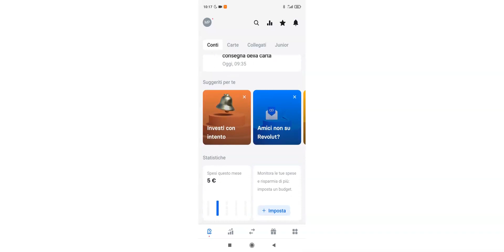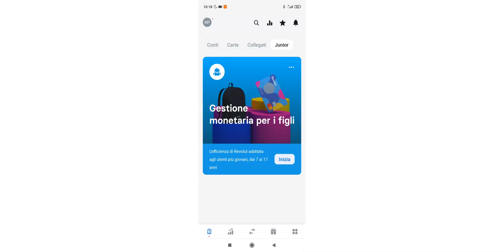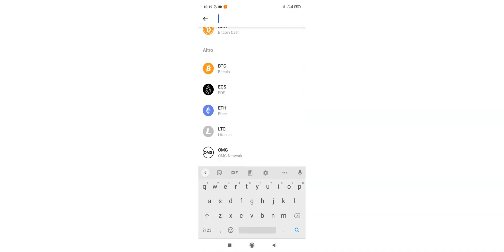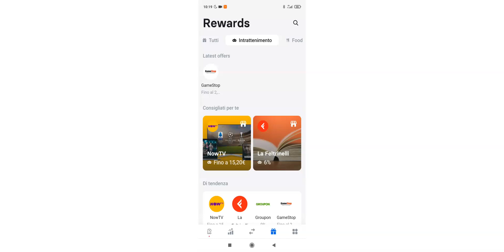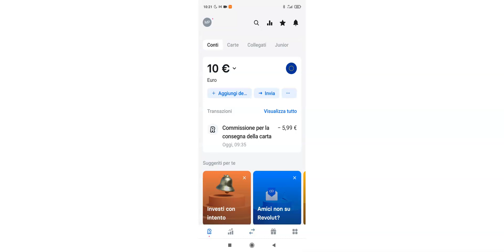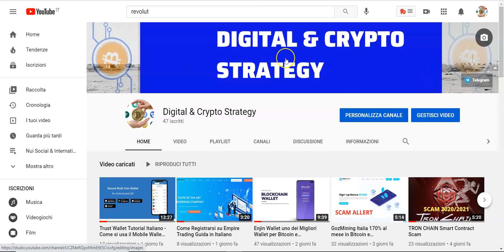Come Funziona REVOLUT 💳 la Carta Fintech che permette l'acquisto di Criptovalute e Bitcoin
Revolut come Revolution: la società fintech creata nel 2015 da Nikolay Storonsky, trader di derivati azionari nei mercati emergenti e Vlad Yatsenko, sistemista informatico per le banche di investimento, punta a cambiare le regole del gioco della transazione bancaria, azzerando le commissioni sui prelievi all’estero. L’obiettivo di Revolut è una piattaforma finanziaria globale, una super app finanziaria che, con piani freemium, permetta a tutti di gestire le proprie finanze in qualsiasi momento e da qualsiasi luogo tramite il proprio smartphone.

LEGGERE I TERMINI D USO PRIMA DI E INVIARE LA RICHIESTA.
I termini d uso non sono trattati nel video

Il video NON è un consiglio finanziario. Fate le vostre ricerche e studiate l'argomento prima di prendere decisioni